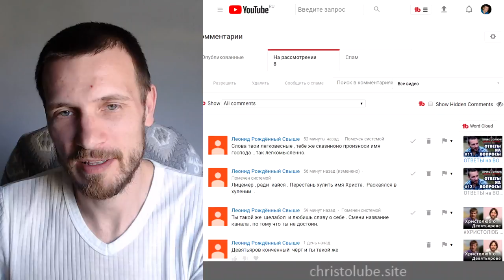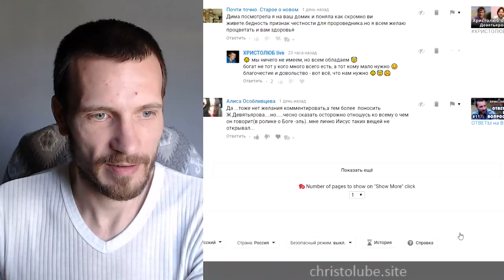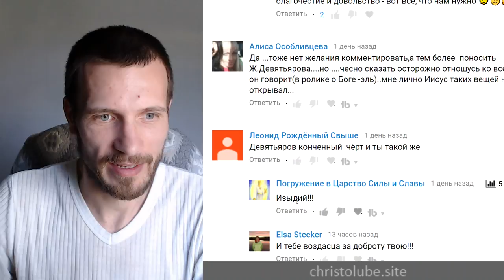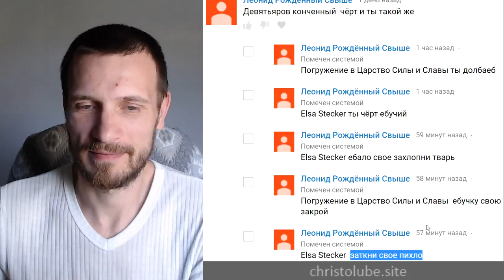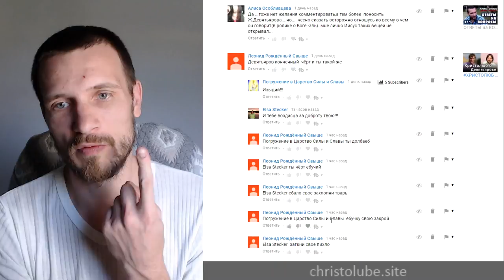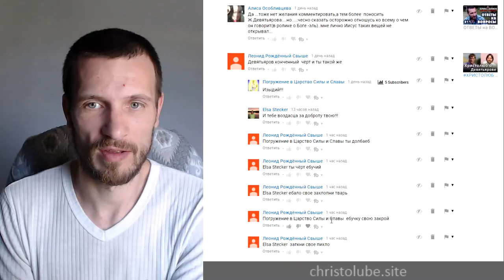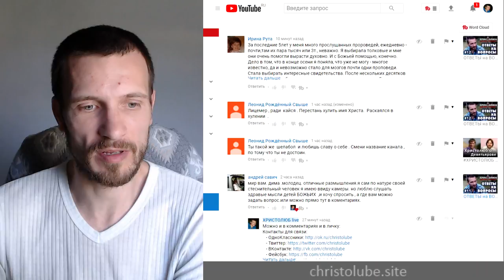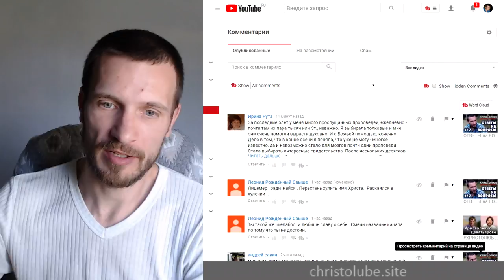ОТВЕТЫ на ВОПРОСЫ #14. Рождённый 'свыше' воин 'света' или снизу ангел сатаны